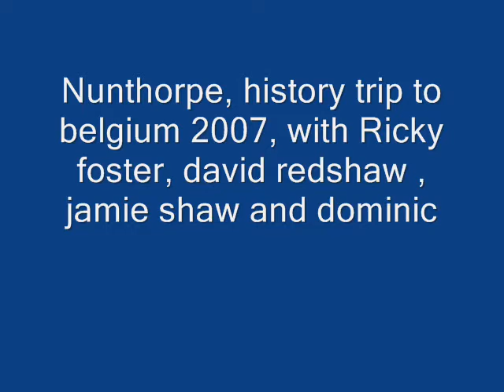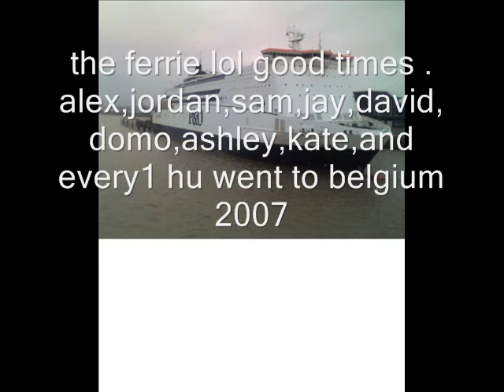Nunthorpe History Trip to belgium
ME(RICKY)AND DAVE REDSHAW AND DOMONIC PAGAN AND JAY SHAW ALL GOIN TO BELGIUM IN NUNTHORPE SCHOOL VERY FUN TO GO